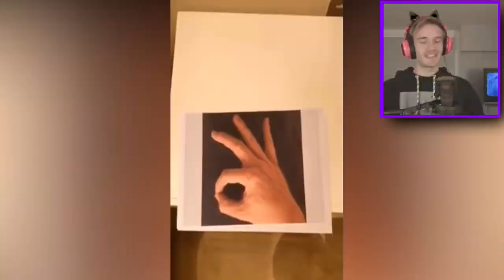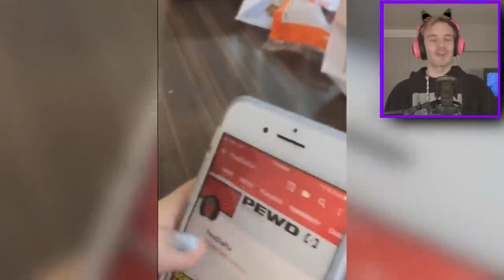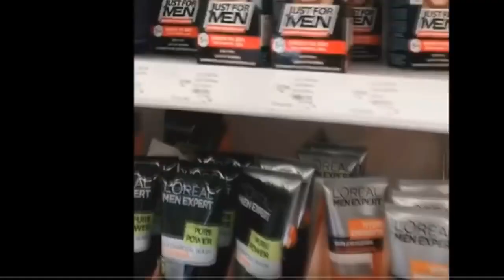Tik Tok GAMER girls | Reupload